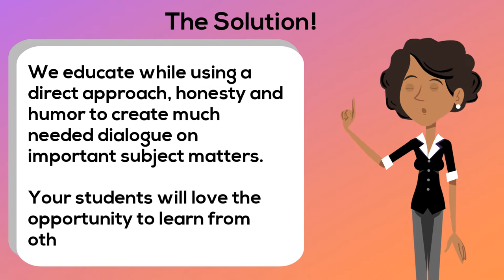VIDEO Promo for PLATINUM PROGRAM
Our Videos provide detailed, valuable information for our aspiring youth and others. Our program addresses the many tactics and methods used against our aspiring youth and entrepreneurs. Your students will love the opportunity to discuss fun topics that affect their daily lives and interest. Watch their faces as they laugh from the enjoyment of learning from others shared experiences. Let's ensure that future generations across the globe will have a chance to become fully equipped and prepare them to make well-informed decisions regarding their career path. Offer our program and Become a Catalyst for Change!

SWP, LLC is offering all nonprofit youth organizations FREE promotional 24/7 streaming access to our (8) HD Online Video program - (63 Minutes) to share w/ our aspiring youth and young entrepreneurs.
Use Password: Queen100%2019